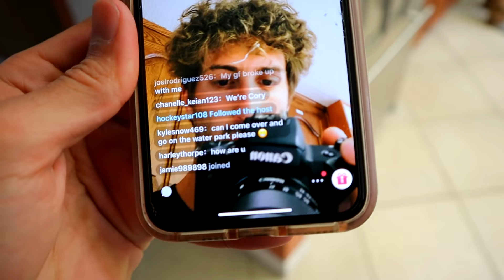Game Of FLIP in Backyard WaterPark!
Game Of FLIP in Backyard WaterPark! @TheFunks
Follow My Friends...(Especially Rydel, she's my Future Wife)